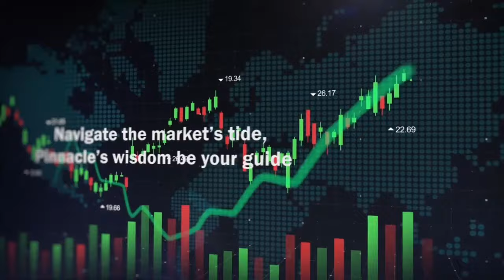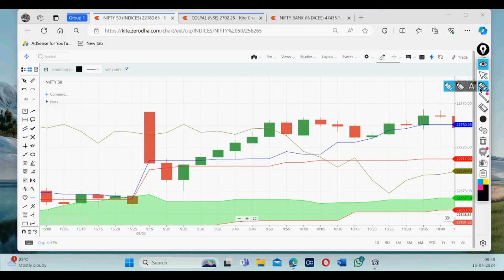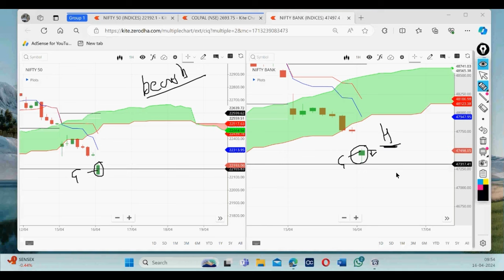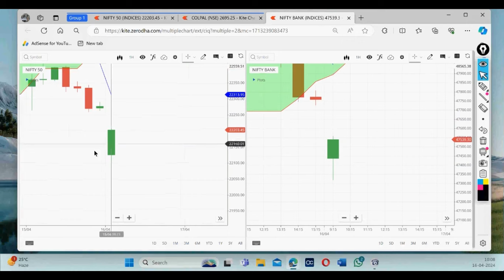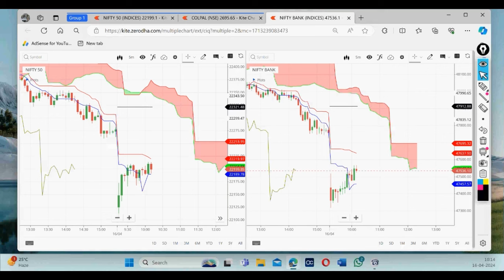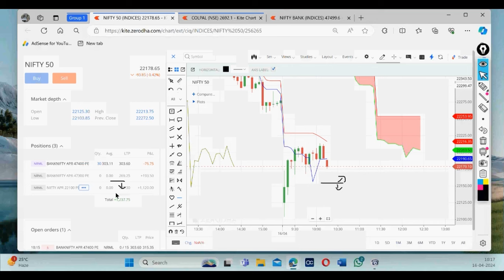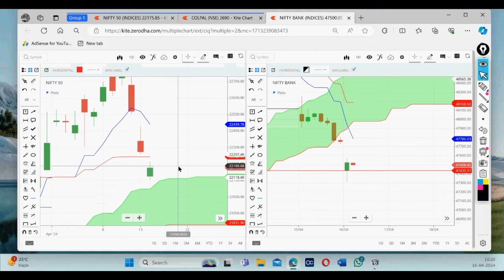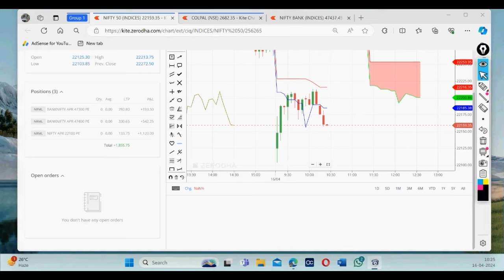Live Trading in Stock Market by Vireshwar Sir(M.Phil,M.Tech(CS)) on 16 April 2024